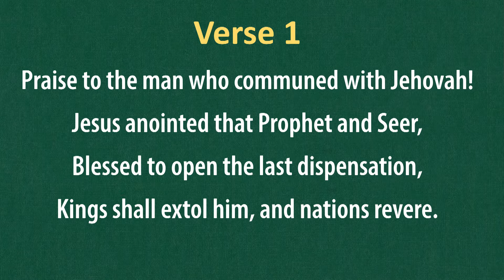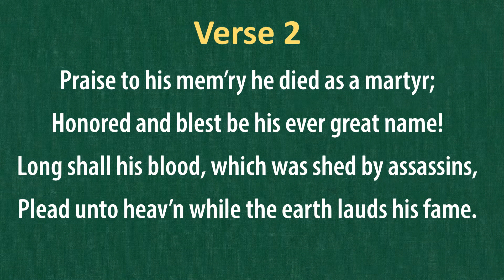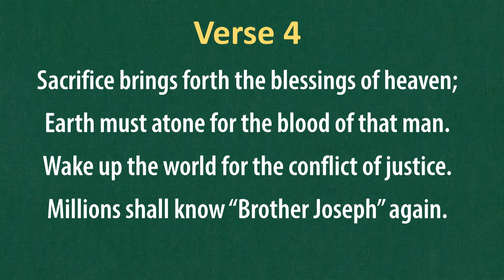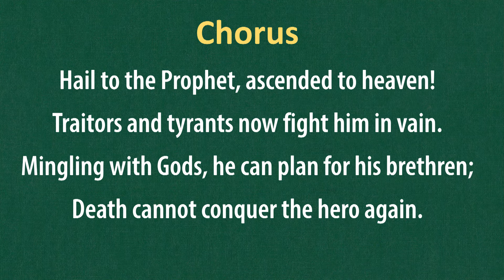(#27) Praise to the Man (LDS Hymns - piano with lyrics)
"Praise to the Man"

Text: William W. Phelps (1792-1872)